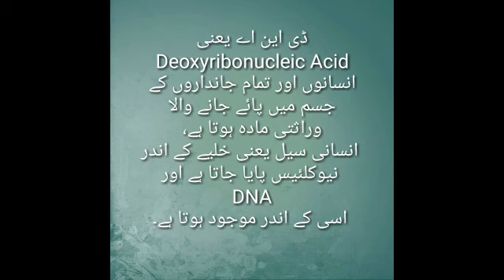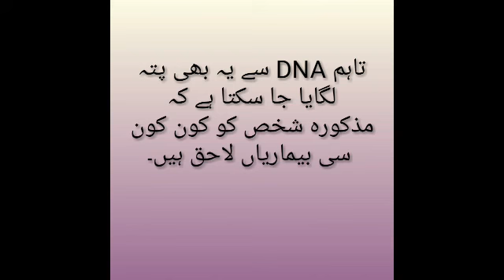What is the DNA ?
DNA test kya hy oor yah kasy kia jata hydna test kaise hota hai,